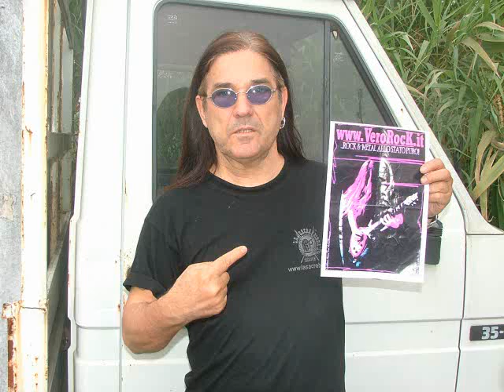PINO SCOTTO - Video intervista 1° pt. "Datevi Fuoco Tour 08"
Pino ne ha per tutti ...